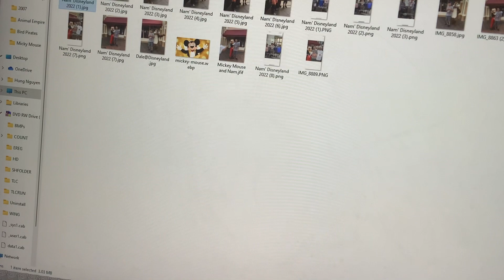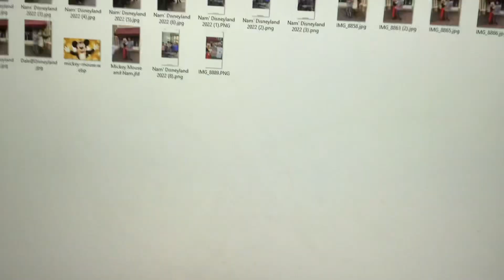Bravo! We are good!